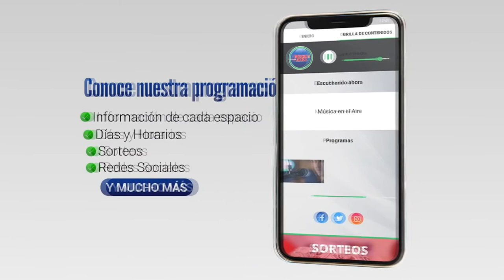100 jóvenes Colonienses tendrán su primera experiencia de Trabajo en la Intendencia